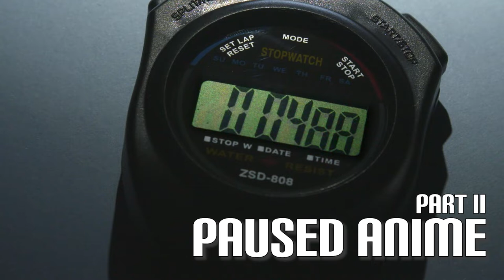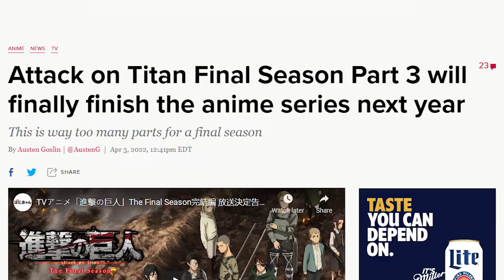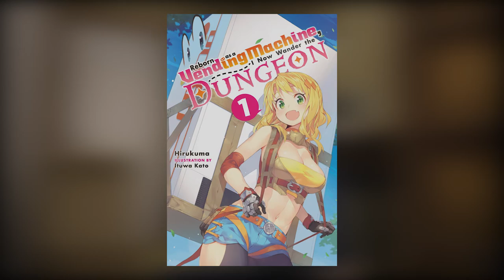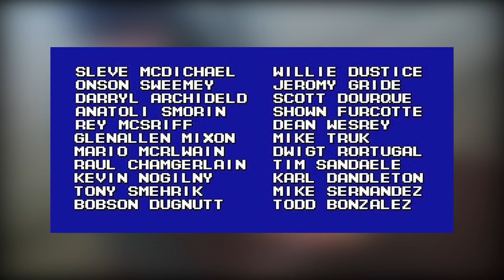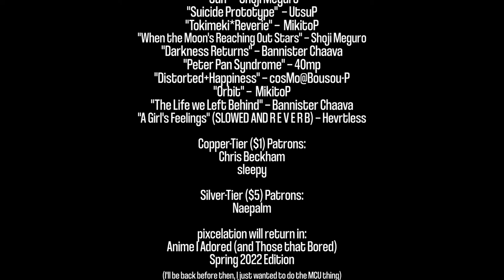Anime I Adored (and Those that Bored) — Winter 2022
In which pixcelation manages to escape from the cult of those who dare to skip anime OPs and instead of using this time to see his family or friends, he decides to talk about weebshit for a little less than thirty minutes.

'Last Time on ...' announcer: YourSleepyWitch

If you'd like to support me further, consider becoming a patron to get your name in the credits of all future video essays!

Follow Pixcelation ...

+ "Sun" — Shoji Meguro (Persona 3: Portable OST)
+ "Suicide Prototype" — UtsuP (The Caligula Effect OST)
+ "Tokimeki*Reverie" — MikitoP (The Caligula Effect OST)
+ "When the Moon's Reaching Out Stars" — Shoji Meguro (Persona 3 OST)
+ "Darkness Returns" — Bannister Chaava (The Intermine Legacy)
+ "Peter Pan Syndrome" — 40mp (The Caligula Effect OST)
+ "Distorted+Happiness" — cosMo@BousouP (The Caligula Effect OST)
+ "Orbit" — MikitoP (The Caligula Effect OST)
+ "The Life we Left Behind" — Bannister Chaava (The Intermine Legacy)
+ "A Girl's Feelings (Slowed and Reverb)" — Hevrtless (Sailor Moon OST)